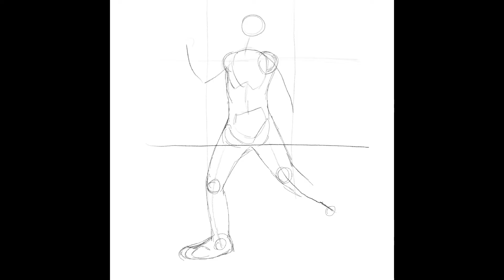Keenora | Fanart | Speedpaint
Heyho what‘s up,
I draw in this Speedpaint the funny and sporty Keenora.

Worktime: 2:15h

{Tools}

— for Drawing

* Pencil                                                                           (sketches)
* Copic Multiliner SP (0.3, 0.1, 0.03), Fineliner, (Lines)
* Stabilo Pen 68, TouchFive Marker, Gelly Roll 08, Copic Marker (colouring and Highlights)
* Procreate

— for Recording

- Programs

* I Movie
* InShot
* PicsArt

{Social Media}

leok64 (Art)Leok64 (@leok64) • Instagram photos and videos › leok64
Dämonenhalbblut (Cosplay)

Pinterest: Leok64 / Dämonenhalbblut (leo3165) on Pinterest › leo3165

{Music}